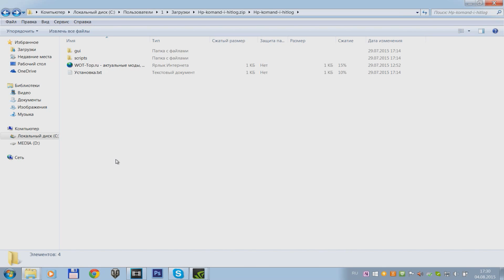ХП команд и хитлог WOT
Мод ХП команд World of Tanks

Вы смотрите видеогайд по моду ХП команд и хитлогу.
Очень удобный способ отслеживания хитов союзников и противников. Также сможете увидеть сколько осталось нанести урона для получения медали основной калибр.
Подробная инструкция по скачиванию и установке.